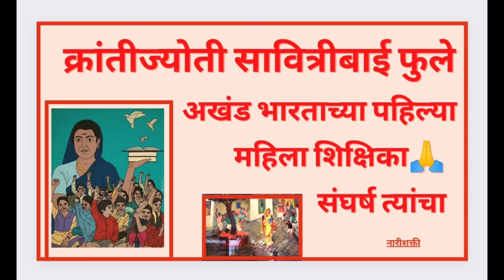क्रांतीजोती सावित्रीबाई फुले भारताची पाहिली स्त्री शिक्षक आणि त्यांचा संघर्ष🙏🙏🙏